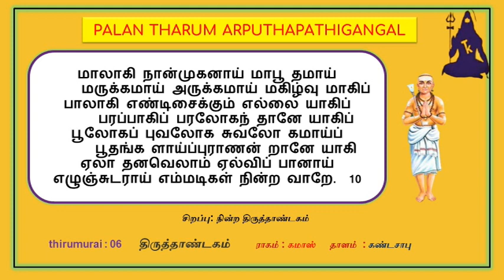இருநிலனாய்த் தீயாகி / Palan Tharum Arputhapathigangal vol 23 / Vijayalakshmi Rajaram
திருச்சிற்றம்பலம்
இருநிலனாய்த் தீயாகி
thevaram class
Vijayalakshmi Rajaram
palantharum padhigam
pradosham special